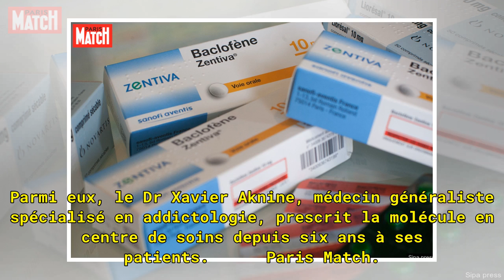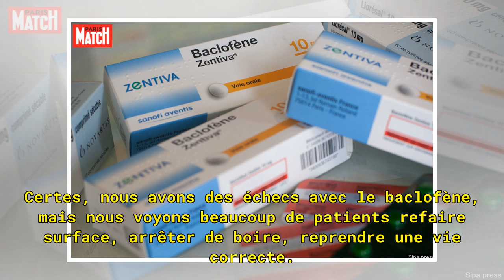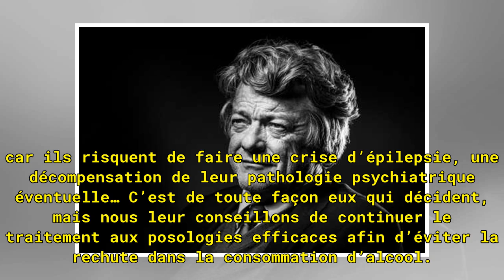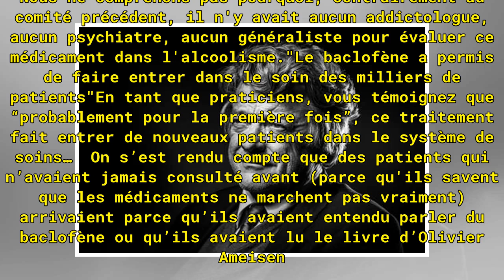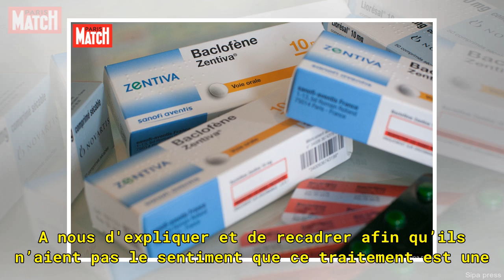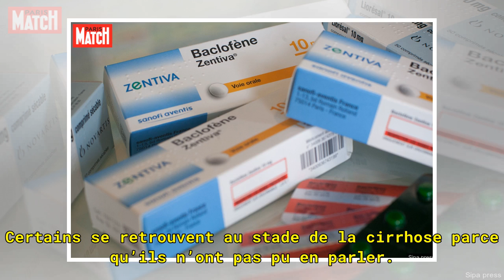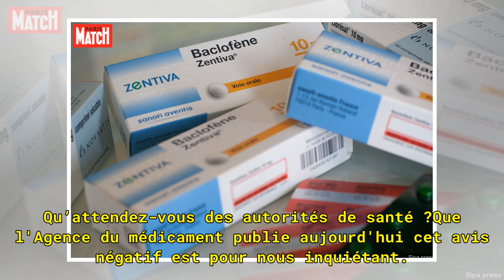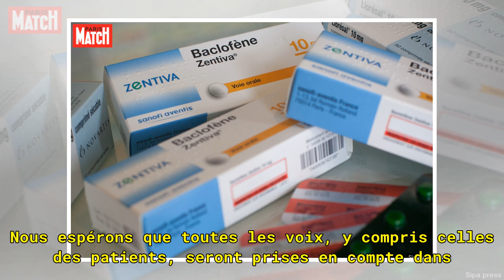41 cliniciens témoignent : "Le baclofène est un des meilleurs traitements de l'alcoolisme"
41 cliniciens témoignent : "Le baclofène est un des meilleurs traitements de l'alcoolisme"
Interview. L'avenir du baclofène dans le traitement de l'alcoolisme est en train de se jouer. L'avis négatif d'un comité indépendant, publié la semaine dernière par l'Agence du médicament, inquiète les médecins qui prescrivent efficacement la molécule à leurs patients. Dans une tribune*, ils sont au...